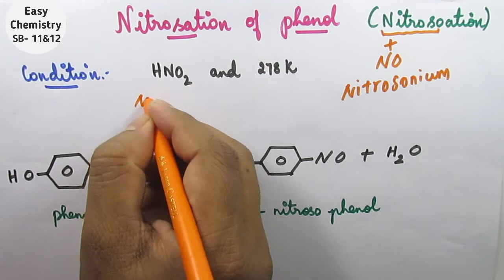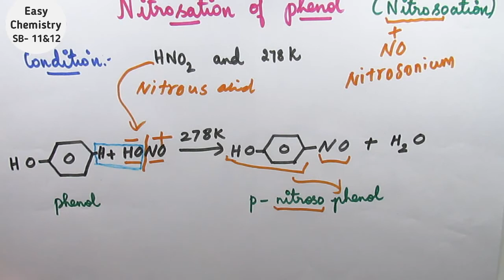Nitrosoation of phenol/Hydroxy compounds and ethers/Unit-11/Vol 2/12th new syllabus in tamil